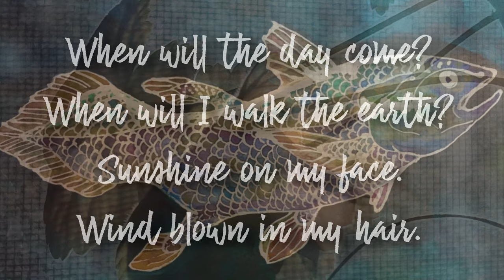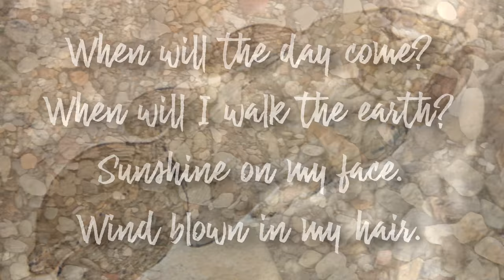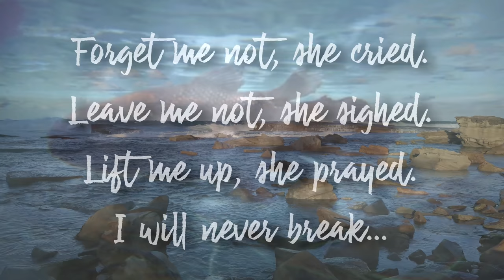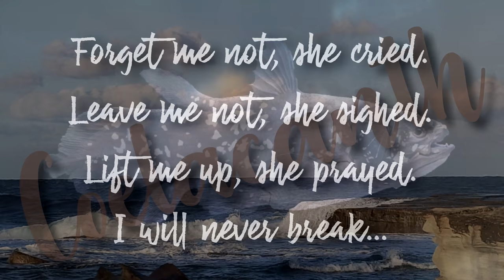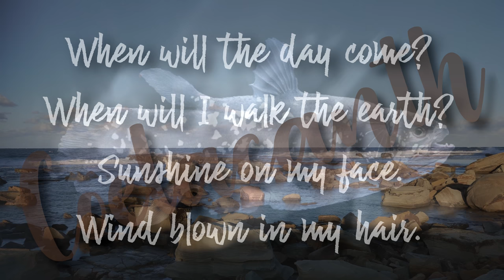Coelacanth Starviking Lyric Video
For weeks I had visions of a story, an ancient one. About a tribe of people, and a young woman, cursed by a sea witch to live their days in the deepest, darkest parts of the ocean. Where the coldness and darkness meet. She is doomed to spend eternity like this, with the world believing that her kind are extinct. 65 million years go by.

This song is the moment where she starts to swim towards the surface, seeing the light breaking through the water, realising that the power to break the curse was within her all along.

The Coelacanth is a ‘pre-historic” fish, that some think show the moment where fish took that one biological step closer to land animals – with its four ‘legs’ ending in fins, and the way it swims as if it is walking on all fours… Presumed extinct for 65 million years, a living Coelacanth was discovered in fishing nets off the shore of South Africa.

This song, is for that fish.